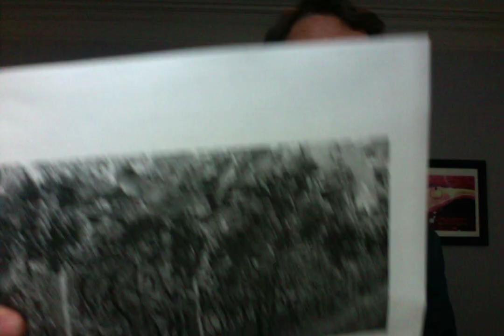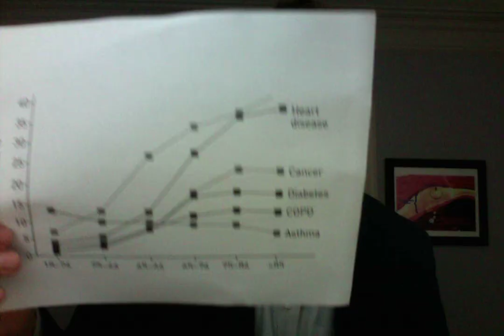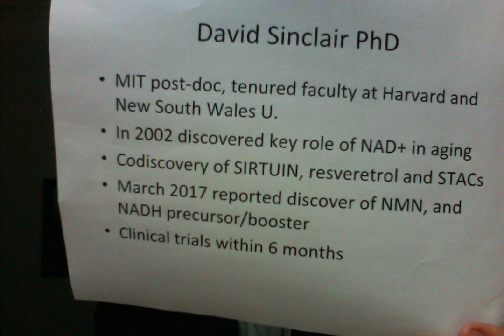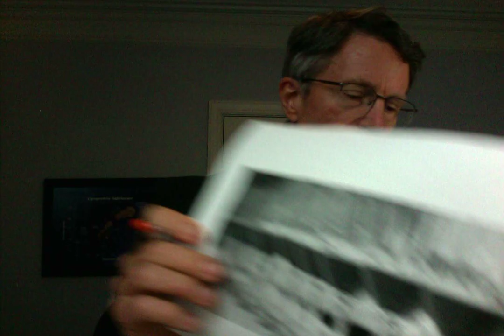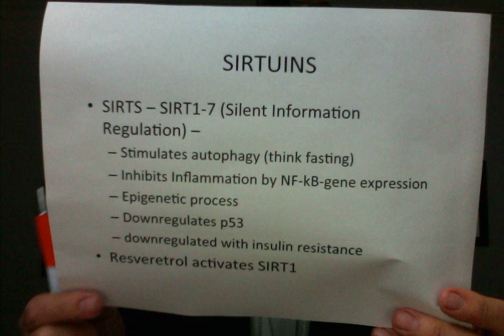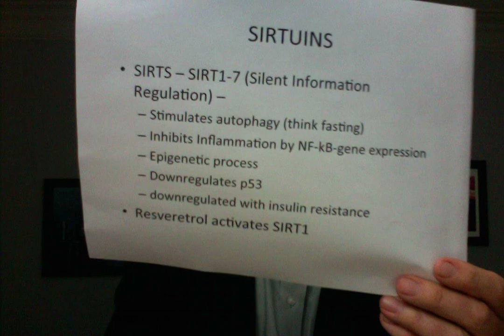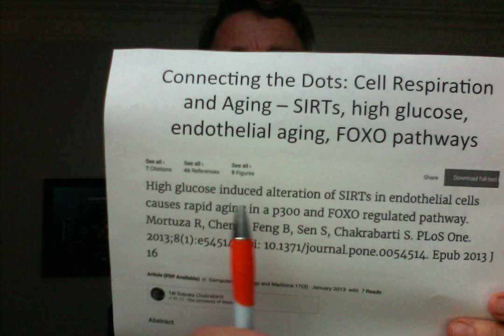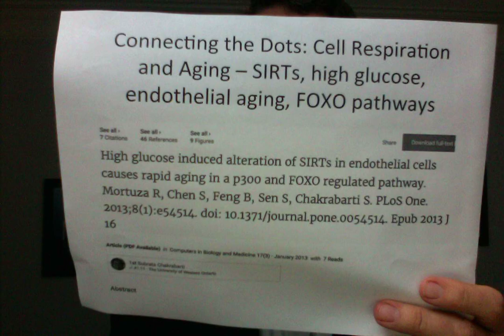David Sinclair- NMN, Resveratrol & Sirtuins - Is He Reversing Aging